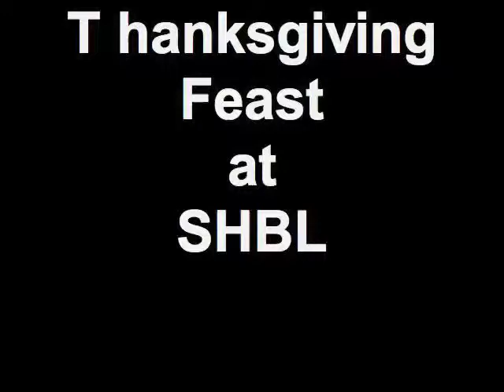T hanksgiving Feast at SHBL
Our Thanksgiving feast went off without a hitch here at Small Hope Bay Lodge.  Divemaster Amanda takes you through the whole evening, especially Dessert Watch 2009!